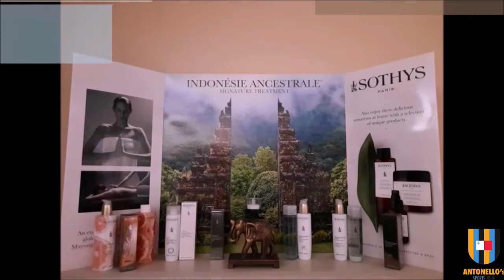Futbol Ingliż - L-INTERVISTA - Episodju 17 - Derby tal-Ingilterra Deċiżiv Għar-Reds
Antonello's Sports Blog bi pjaċir jippreżentaw is-sbatax -il programm mis-sensiela L-INTERVISTA.  Matul dan il-programm aħna ser niddiskutu l-partitissima mill-Premier League li ser ikollna nhar il-Ħadd 2 ta' Mejju fil-17:30 bejn Manchester United u Liverpool FC.

Mistednin: Kevin Mifsud (Manchester United Supporters Club Malta)
Steve Sciberras (Liverpool Supporters Club Malta)

Produzzjoni u Preżentazzjoni: Antonello Abela
Assistent tal-Produzzjoni: Mark Schembri.

Dan il-Programm ġej imwassal lilkom bl-isbaħ xewqat ta' Beauty Wisdom tal-Fgura u Lillie's Health and Beauty.